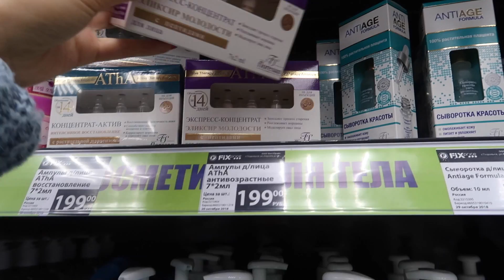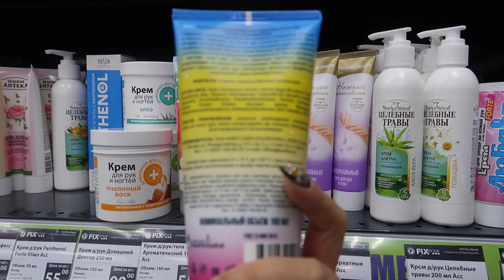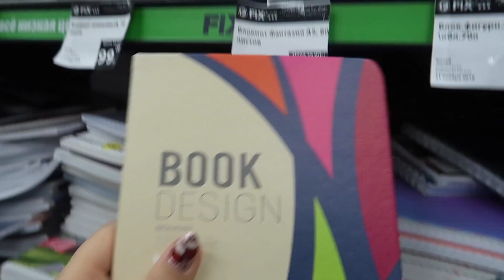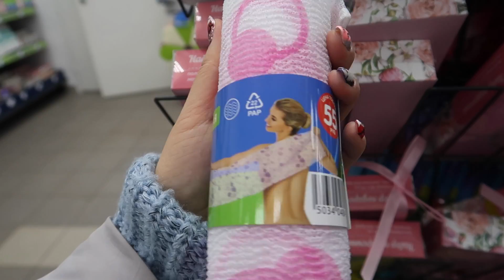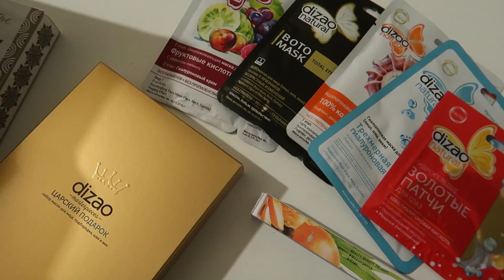НОВИНКИ И ПОКУПКИ FIX PRICE/ ДЕКАБРЬ /БУДЬ СТИЛЬНЫМ С ФИКС ПРАЙС!/ Niky Sarang / 4.12.18